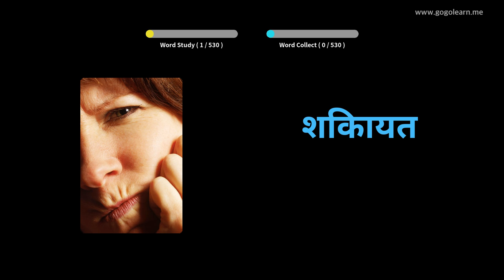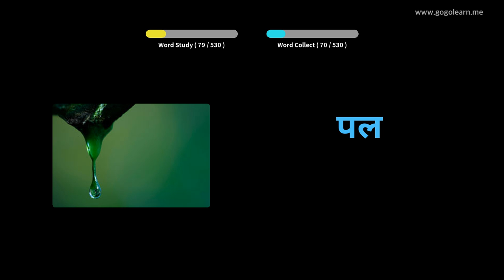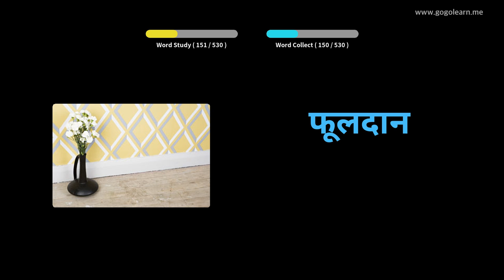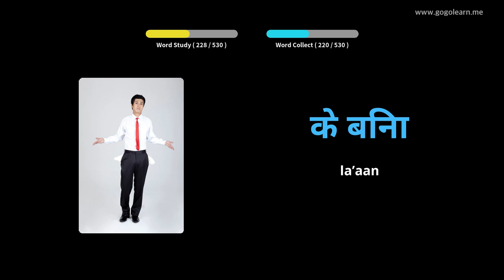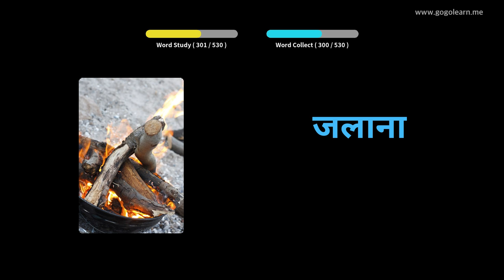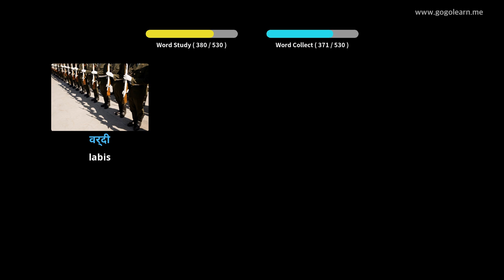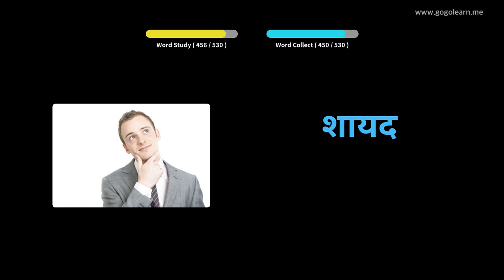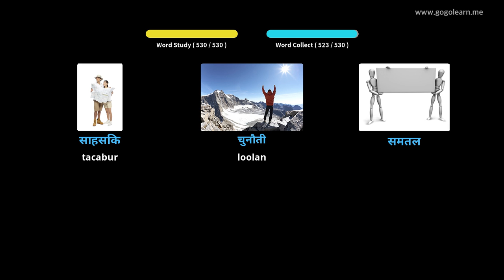Erayada Hindi Afka Aasaasiga ah | Golearn